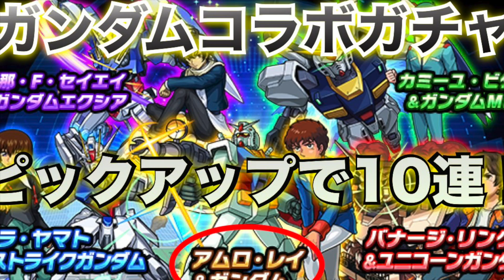モンスト(ガンダムコラボガチャ)アムロピックアップ10連！